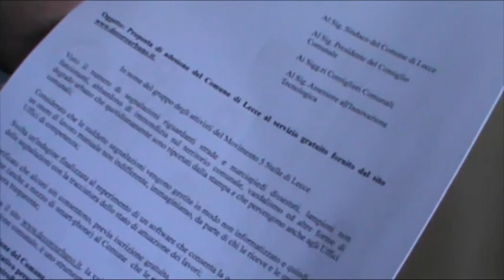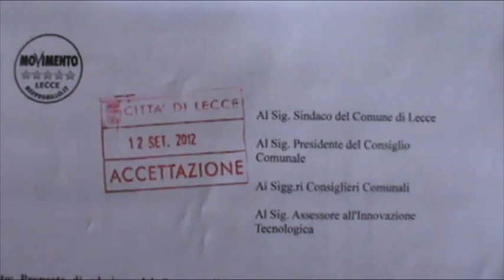DECORO URBANO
Depositata la proposta al Comune di Lecce di usare il software gratuito per il decoro urbano